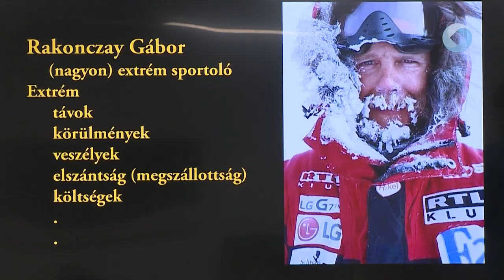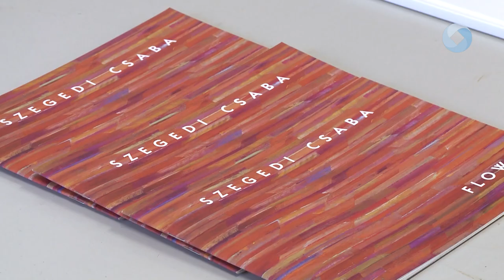Viktória Pódium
Folytatódott a "Keddcsináló kultúrmix" jótékonysági programsorozat. A Viktória Rehabilitációs Központban ezúttal is színes, változatos műsor várta a kultúra barátait.